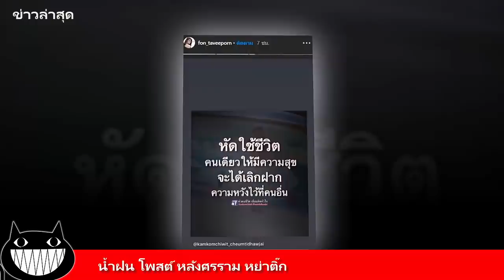น้ำฝน โพสต์ หลังศรราม หย่าติ๊ก ข่าวล่าสุด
ติดตามข่าวสารเพิ่มเติมได้ที่ยูทูป